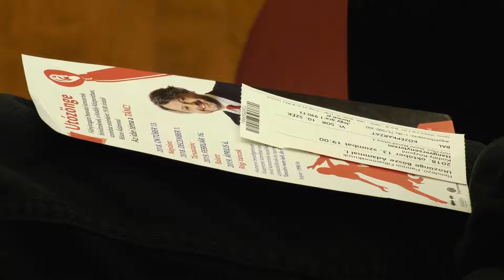Utózönge Bősze Ádámmal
Kapcsolódj be a komolyzene világába a Pannon Filharmonikusok legújabb programsorozatával, ahol a rövid koncertet a tartalmas és humoros beavató teszi teljessé.
Házigazda Bősze Ádám.